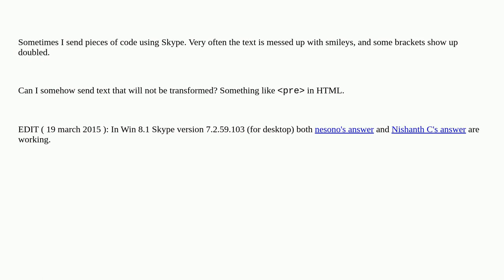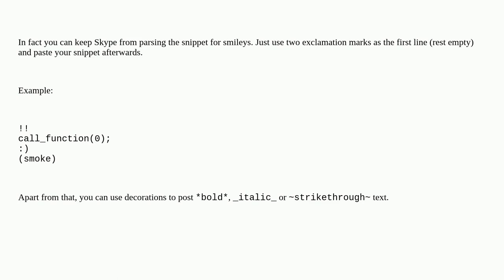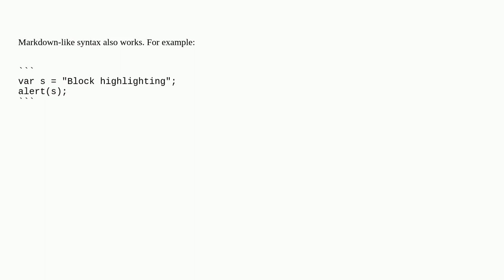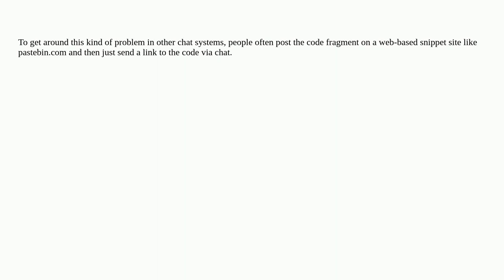Send preformatted text in Skype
A special thanks goes out to the awesome community

  skype formatting